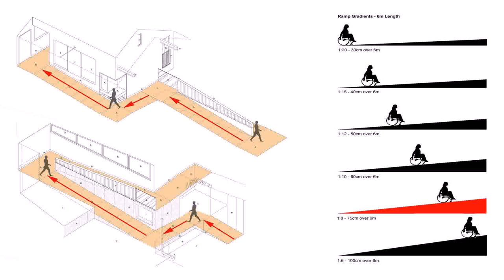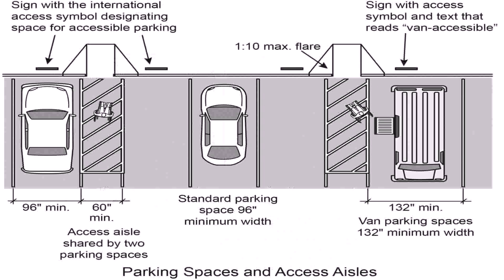One Level Handicap Accessible House Plans (see description)